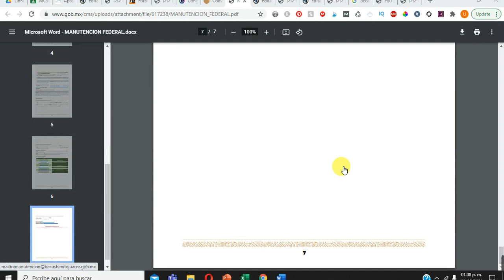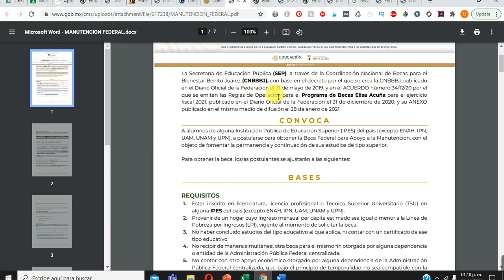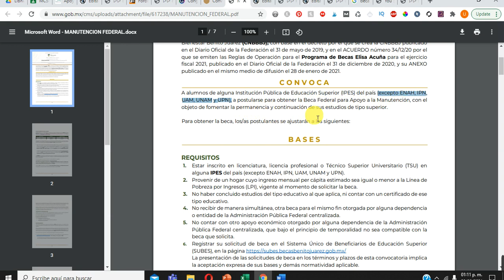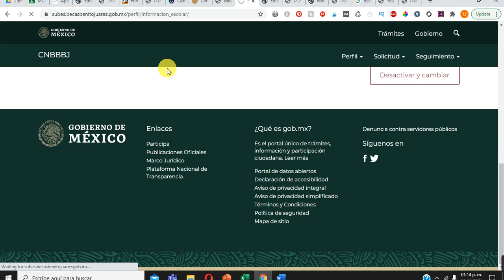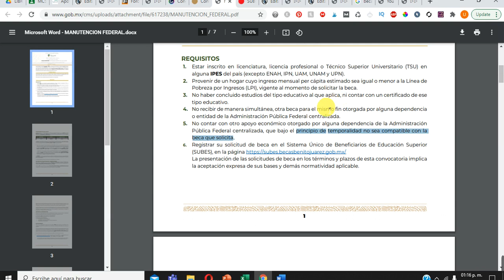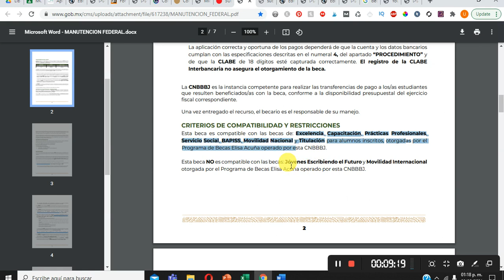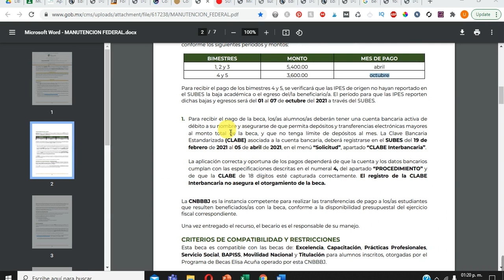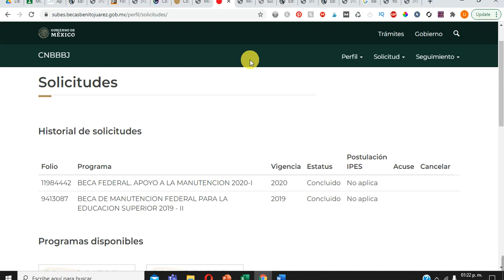Beca Federal para Apoyo a la Manutención FECHA DE REGISTRO: REQUISITOS, DOCUMENTOS Y RESULTADOS